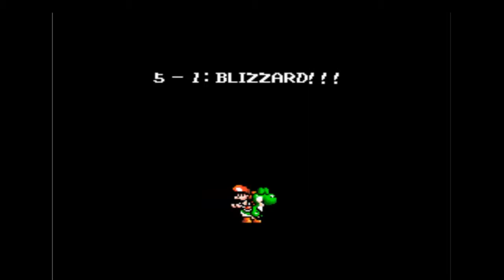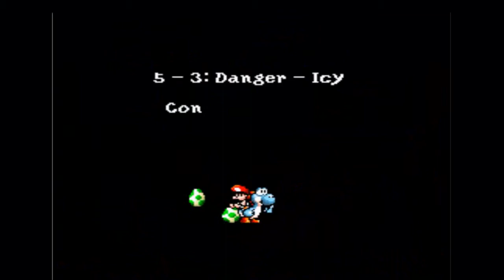Super Mario World 2: Yoshi's Island - 9# Parte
Pessoal essa é a Nona parte do Yoshi Island, nesse vídeo Começamos o Quinto Mundo.

Essa é uma série diária no canal e os videos saem todos os dias as 19:00 horas.

Se Gostou do Conteúdo cliquem no gostei e add aos Favoritos se possível,